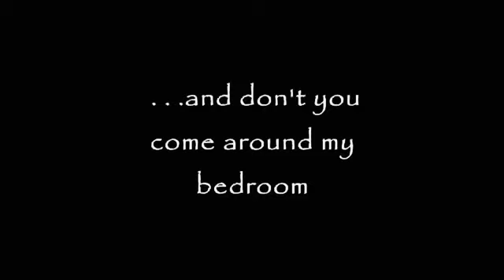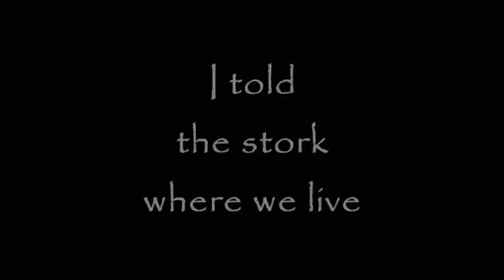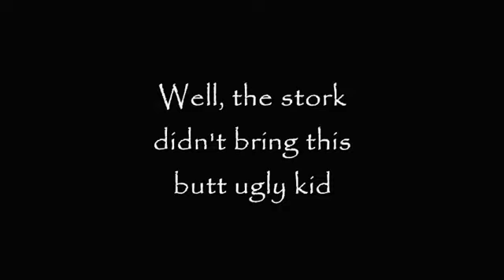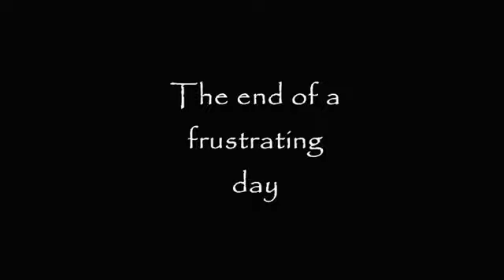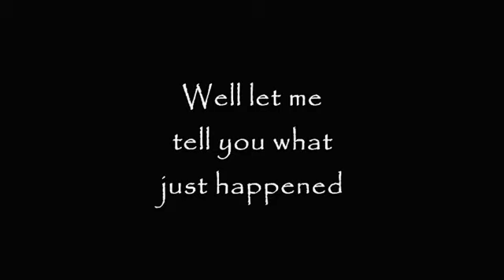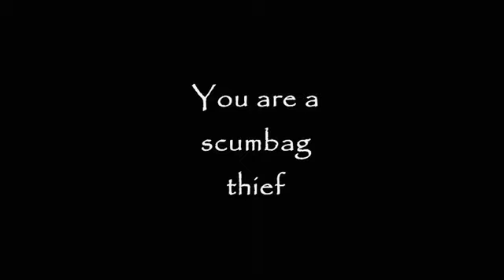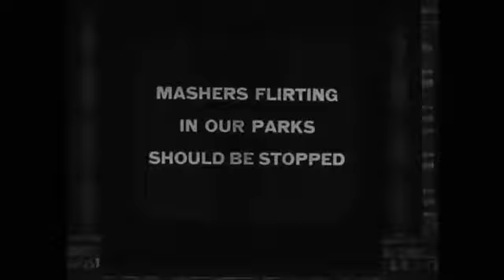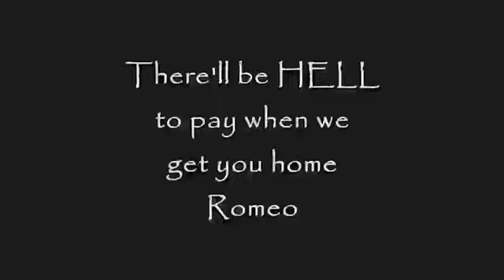Silent Movie | A Reckless Romeo | Roscoe Arbuckle | 1917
A Reckless Romeo è un film statunitense del 1917, diretto ed interpretato da Roscoe Arbuckle. Per lungo tempo si è sostenuto erroneamente che Buster Keaton avrebbe interpretato un ruolo secondario nel film.
A Reckless Romeo is a 1917 American film directed by and starring Roscoe Arbuckle. It was long erroneously claimed that Buster Keaton would play a supporting role in the film.

Benvenuto nel nostro canale YouTube dedicato a fornire un'esperienza rilassante e piacevole attraverso una raccolta curata di filmati, classici di culto, vecchi film di pubblico dominio, cartoni animati muti e musica senza tempo.
Welcome to our YouTube channel dedicated to providing a relaxing and enjoyable experience through a curated collection of movies clips, cult classics, old public domain films, silent cartoons, and timeless music.